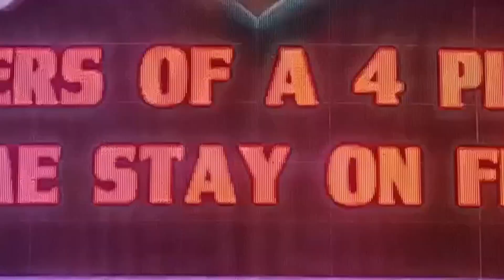Agree to disagree (T v C) | [NFL Blitz]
Chapter 9: Agree to Disagree

Outside, Chris took a deep breath of the cool night air. “Well, that was a disaster.”

Pat groaned, “Understatement of the year.”

Timmy, still riled up, paced back and forth. “He thinks he’s untouchable. I’m going to show him.”

Chris sighed. “Timmy, let it go. Taffer’s not the real problem. The bar just sucks.”

Timmy shook his head. “No. I’ll prove him wrong.”

Pat, weakly, muttered, “Can we agree to disagree? And can we find a hospital?”

Blitzhibit 63
Game 9

T